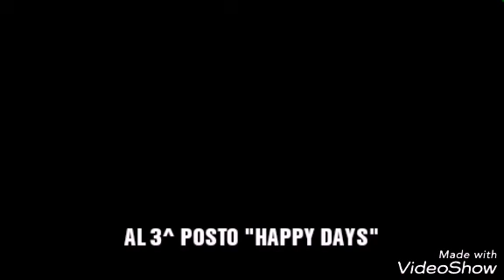TOP 5 CANZONI ESTATE 2017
Le canzoni più belle dell estate